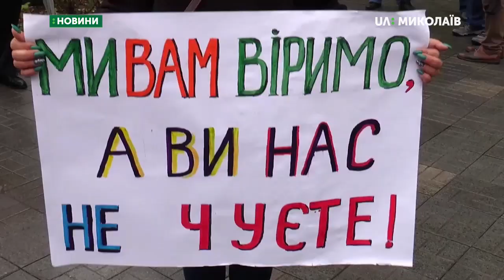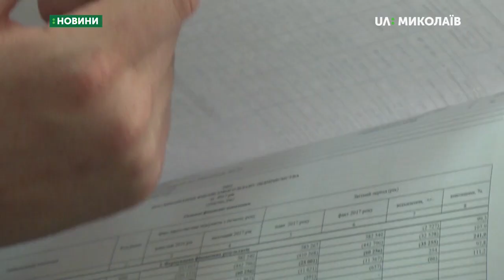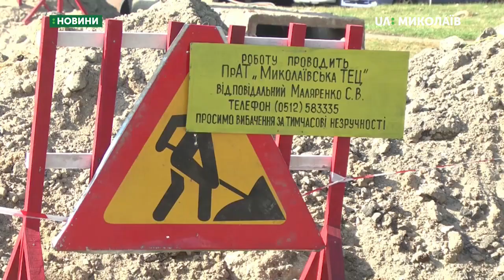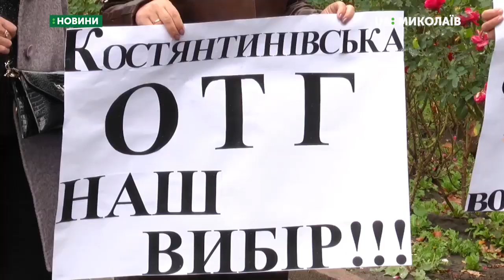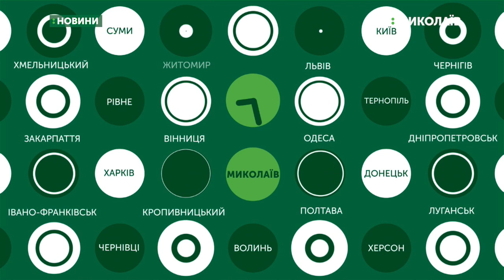11.10.2019. Новини. 20:30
Новини
Інформаційна картина дня (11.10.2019) поглядом кореспондентів телеканалу UA: Миколаїв (випуск новин — 20:30):
- напередодні початку опалювального сезону, комунальне підприємство «Миколаївобтлепроенерго» просить у депутатів міської ради виділити 32 мільйони гривень;
- з 25-го жовтня у Миколаєві за проїзд у трамваях і тролейбусах треба буде платити не 3, а 5 гривень;
- влаштували пікет та  висловили недовіру депутату Миколаївської обласної ради Федору Барні;
- сесія Миколаївської обласної ради сьогодні не відбулась, через недостатню кількість депутатів.  Всього на сесії їх зареєструвалось 30 депутатів;
- в Миколаївському обласному музеї імені Василя Верещагіна відкрилася виставка живопису тернопольчанина Олега Дробоцького «Аеропорт»;